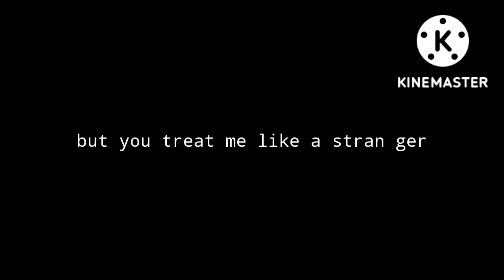lagu somebody that i used to know slowed kane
@somebody that i used to know slowed kane